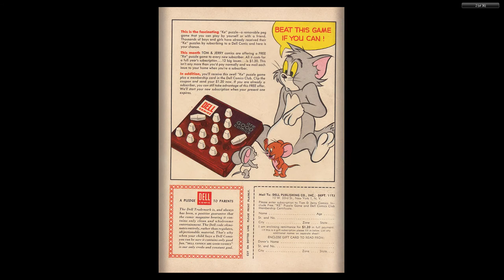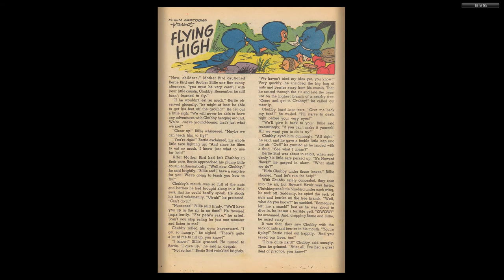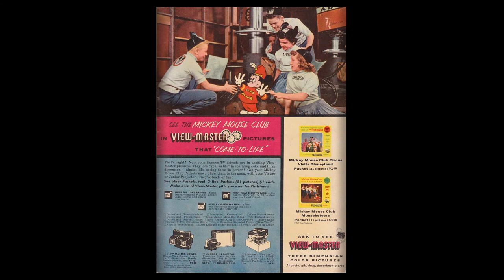Tom And Jerry 148 1956